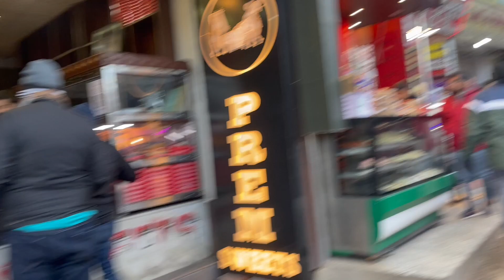My First Vlog || [Vlog1] || Jammu & Kashmir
Going on a trip to patnitop with my backbencher friends on 2-wheelers.